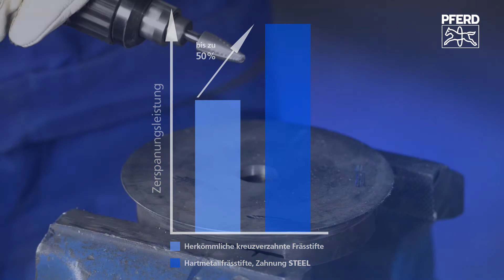PFERD HM-Frässtifte Zahnung STEEL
Mit der innovativen Zahnung STEEL hat PFERD einzigartige Frässtifte für die Bearbeitung von Stahl und Stahlguss entwickelt, die sich durch eine spürbare Aggressivität bei gleichzeitig guter Führbarkeit auszeichen. Dadurch garantieren sie sicheres und präzises Arbeiten.
Dank ihrer extrem hohen Zerspanungsleistung überzeugen die Frässtifte mit der Zahnung STEEL zudem durch eine merkliche
Zeitersparnis und hohe Wirtschaftlichkeit.